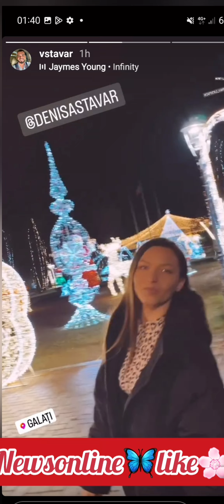❌️❌️🆘️Viorel și Deni au ajuns în Galați 😱🙈